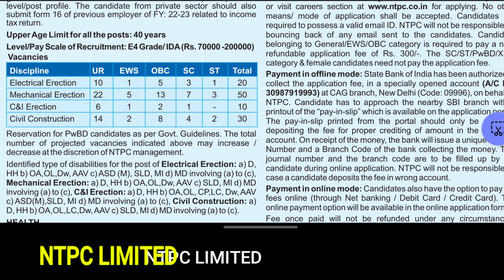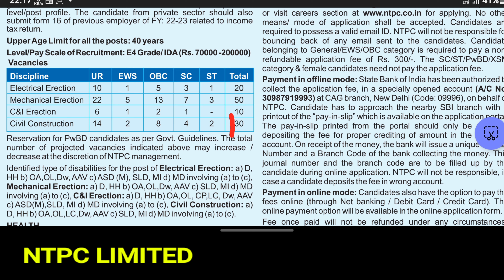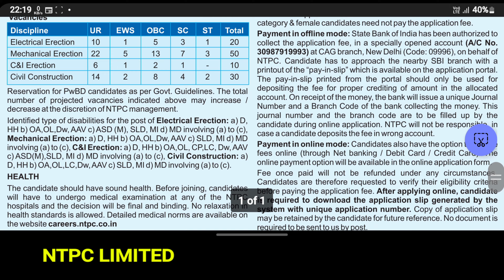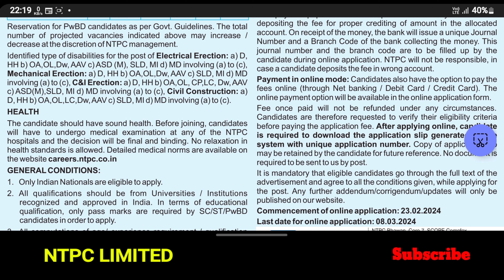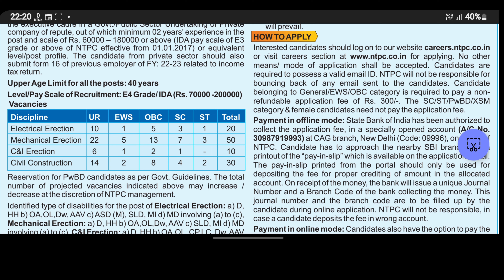NTPC Recruitment | NTPC में 130 Deputy Manager और Assistant Manager की Vacancy | Apply Now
NTPC में 130 डिप्टी मैनेजर और असिस्टेंट मैनेजर की भर्ती के लिए आज से करें आवेदन, अप्लीकेशन ntpc.co.in पर

Before applying any Vacancy please Read Carefully notification then apply.